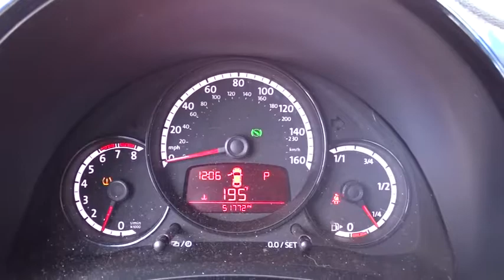2015 Volkswagen Beetle Coupe San Antonio, Austin, Houston, Boerne, Dallas, TX H180731C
2015 Volkswagen Beetle Coupe
2015 Volkswagen Beetle Coupe 1.8T Classic - Stock#: H180731C - VIN#: 3VWF17AT0FM645114

Gunn Honda
14610 IH-10 W

Volkswagen Beetle 25/33mpg Clean CARFAX. 1.8T Classic 33/25 Highway/City MPG